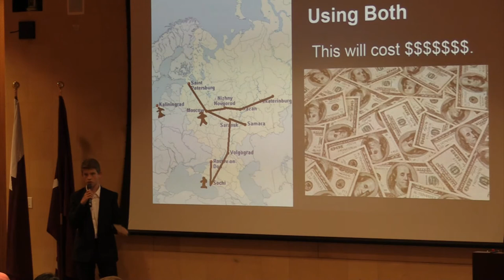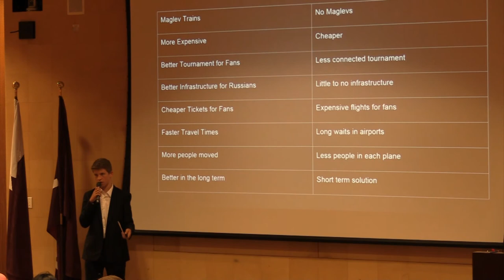GATE-D Talks, FIFA 2018